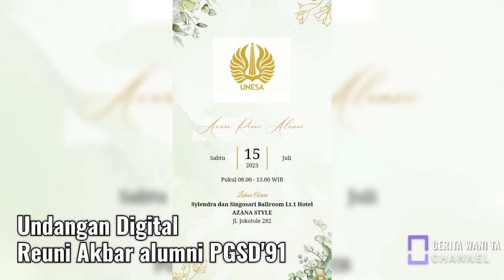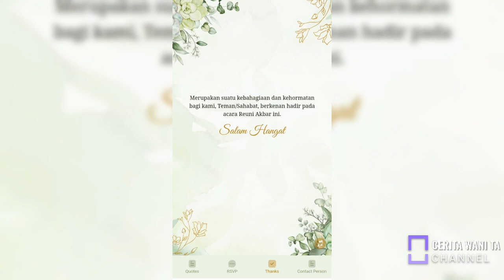WARNA SARI | REUNI AKBAR PGSD 1991 | IKIP SURABAYA | REPORTASE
Warna sari Reuni Akbar alumni PGSD'91 IKIP Surabaya di Hotel Azana Style Pamekasan.